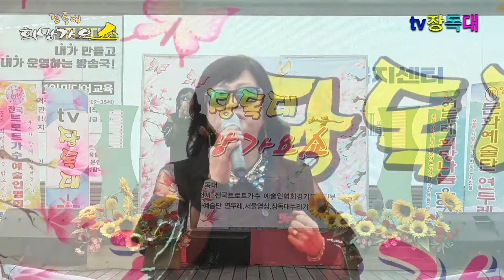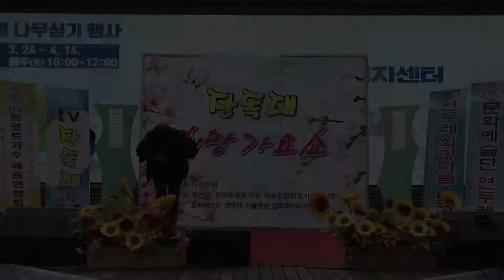가수 유다애 "또순이" - tv장독대 - 장독대 희망가요쇼 - 부천역 마루광장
tv장독대 - 장독대 희망가요쇼
2018년3월18일 부천역 마루광장